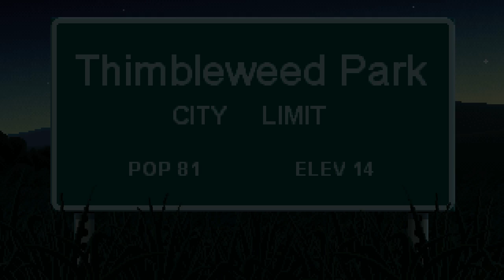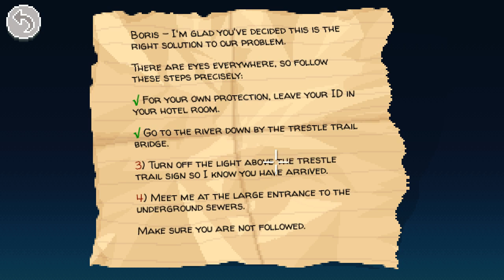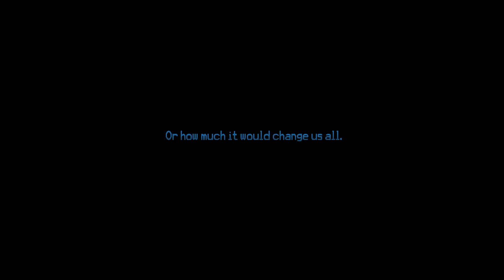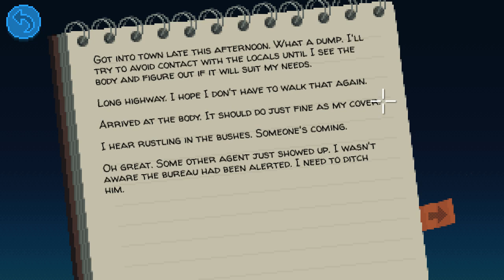Thimbleweed Park | Let's Play Ep.1 | The Signal Is Strong [Wretch Plays]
Let's play Thimbleweed Park!  The minds behind Maniac Mansion are back with a new retro-style point-and-click adventure where a mysterious murder brings two agents to a very strange town.